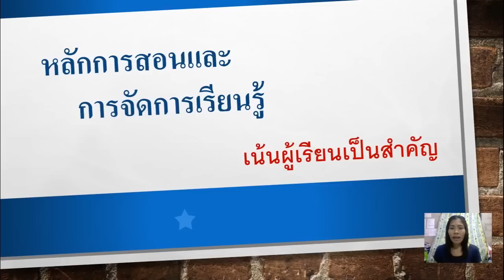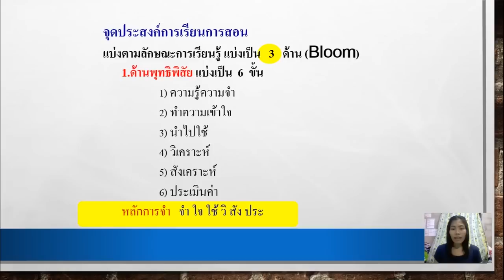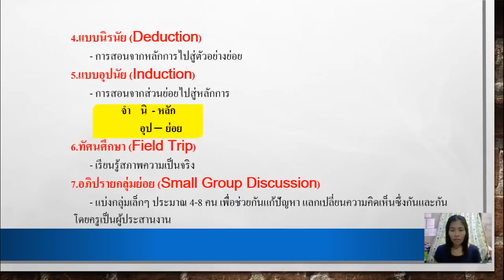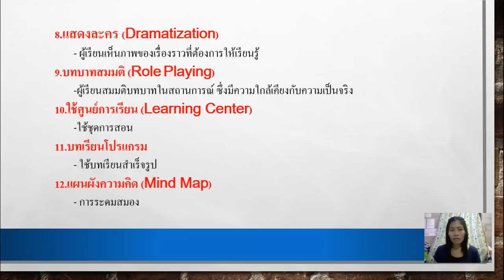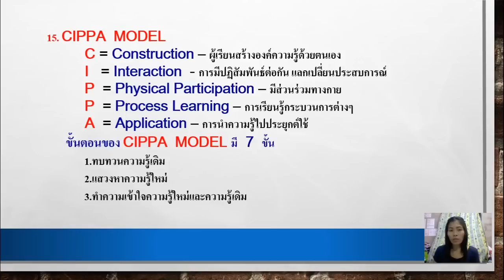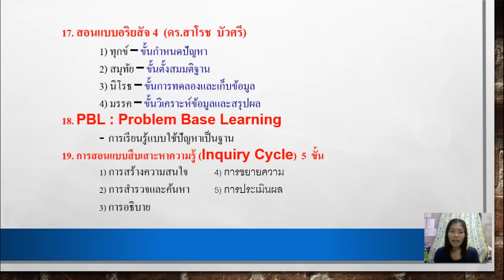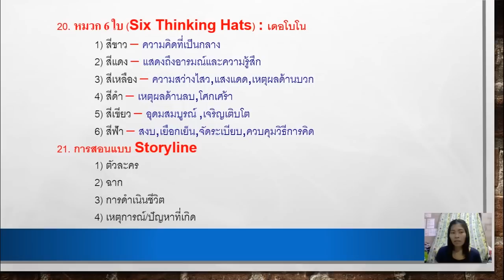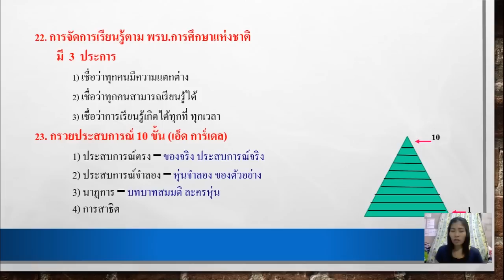อัปเดท ปี60 สรุปเนื้อหาสอบครูผู้ช่วย EP. 8 หลักการสอนและการจัดการเรียนรู้ ภาค ข.